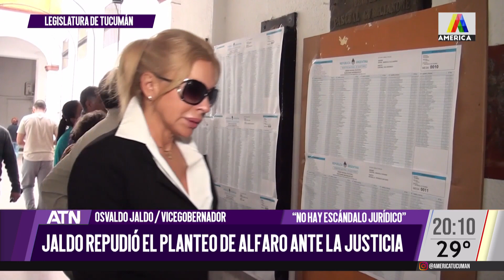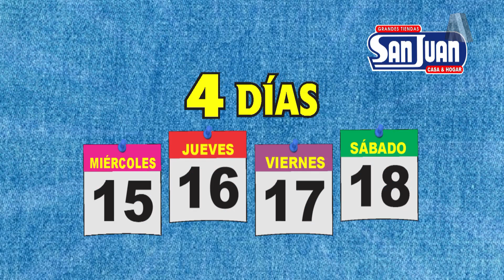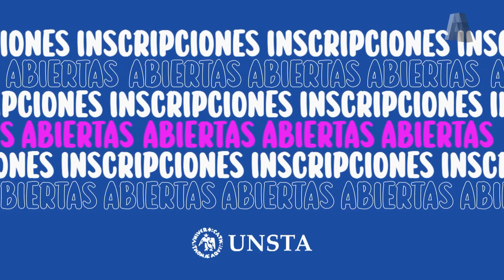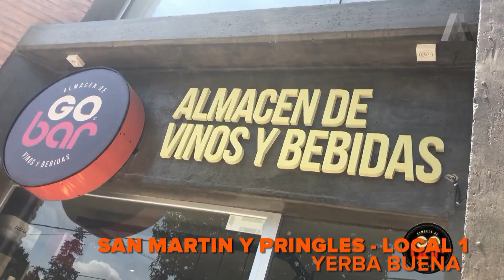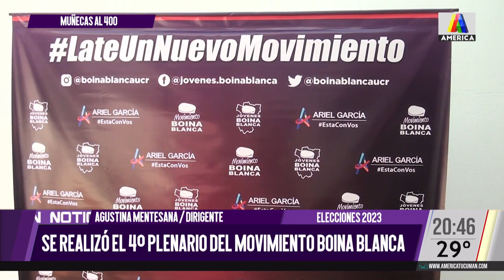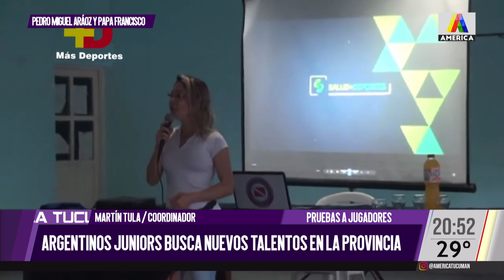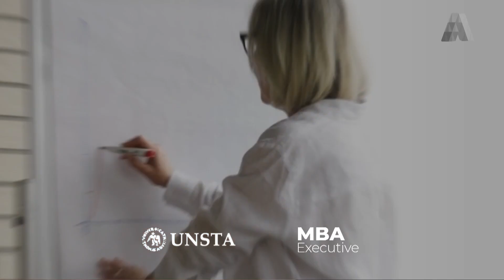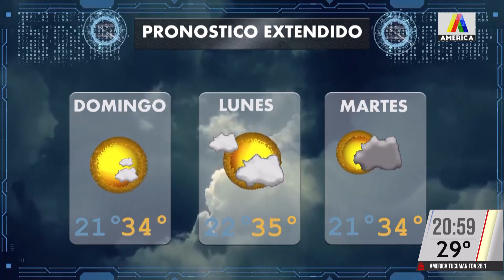ATN 17/03/2023 - PROGRAMA COMPLETO 🟣🔵